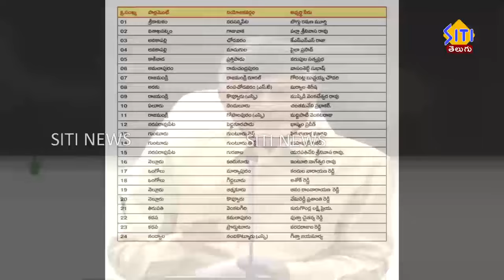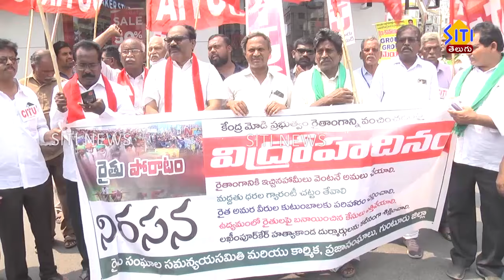Guntur Siti News 14 03 24 2 pm